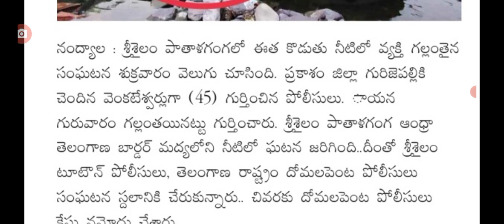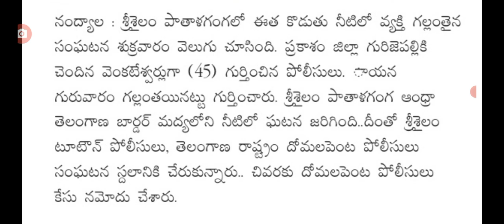నంద్యాల జిల్లాలో ఘోర ప్రమాదం big Shak for people in AP on boat riding.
hello everyone today update is latest update on boat riding latest update today .@malupdates